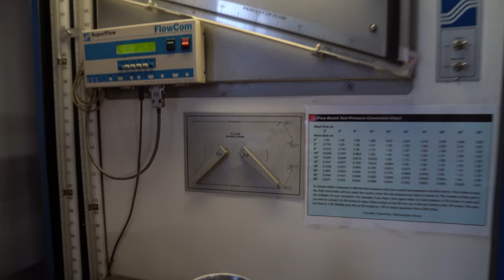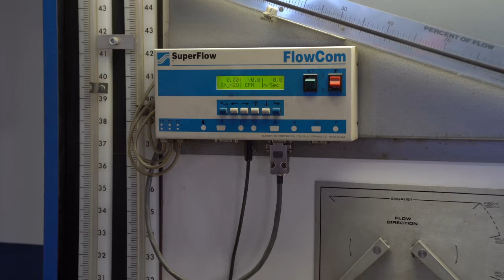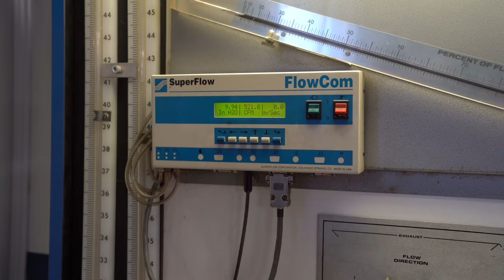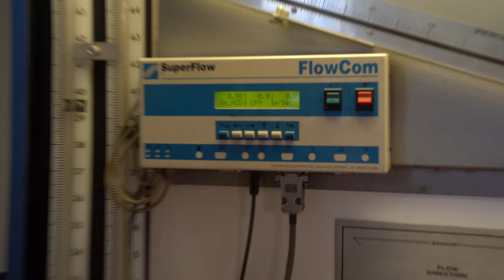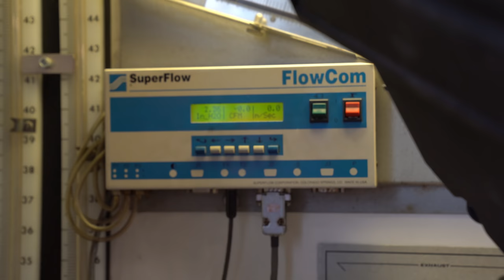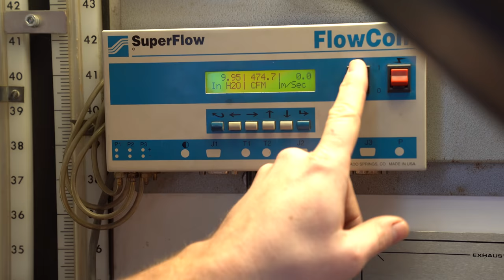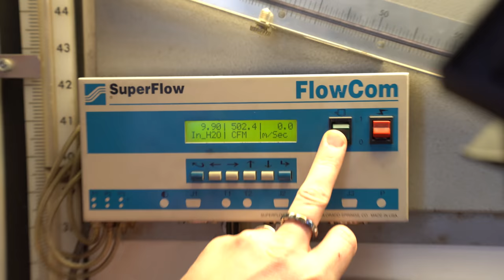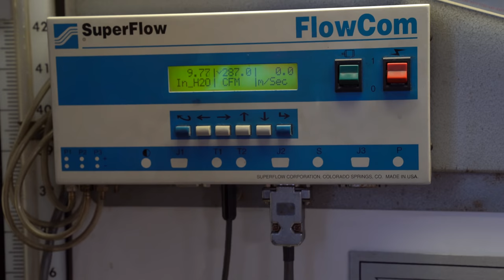Welcher Sportluftfilter funktioniert am besten? NG Motorsports | Philipp Kaess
Wie sieht der optimale Sportluftfilter aus?

Auf der Flowbench von NG Motorsports führen wir einige interessante Messungen durch!
Mit dem Ergebnis werdet ihr nicht gerechnet haben.